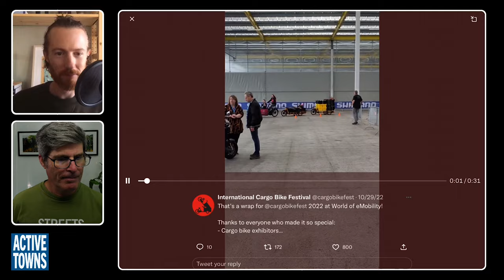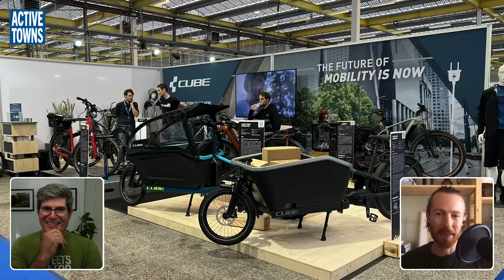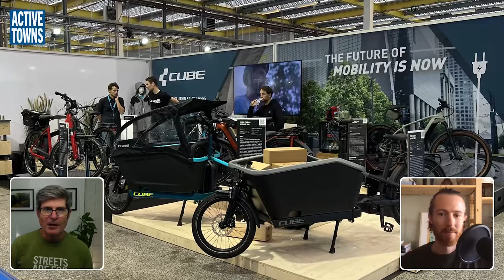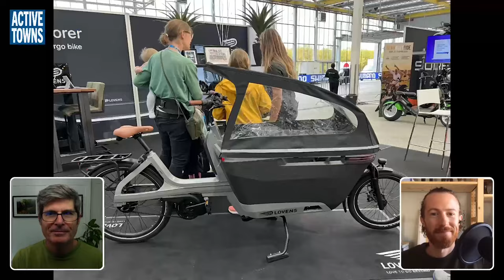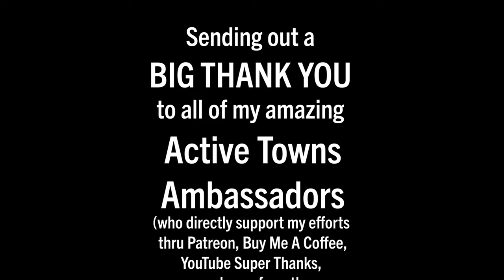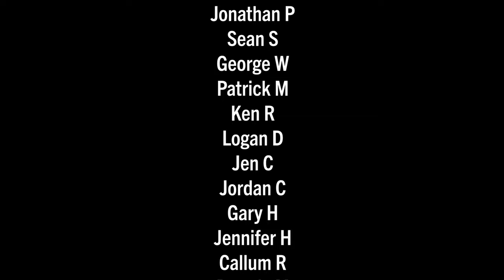We had a wee bit of drama getting to the Cargo Bike Fest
Having just arrived from Texas, John & Jordan packed up their Bromptons and rode straight to the International Cargo Bike Festival from the AMS airport, and that's just when the excitement and drama begins.